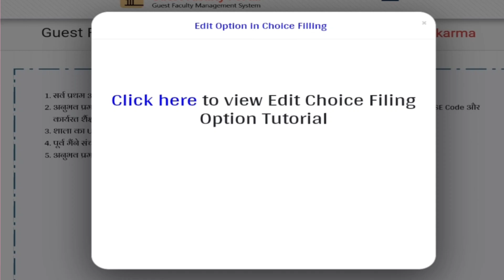atithi shikshak score card me kam ank hone par bhi milegi joining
Details se dekhe atithi shikshak bharti me khela ho gaya

Atithi shikshak  score card, अतिथि शिक्षक स्कोर कार्ड, atithi shikshak school choice filling , अतिथि शिक्षक स्कूल च्वाइस फिलिंग